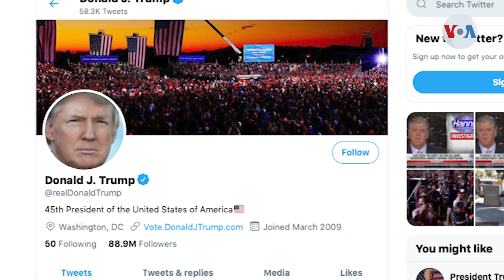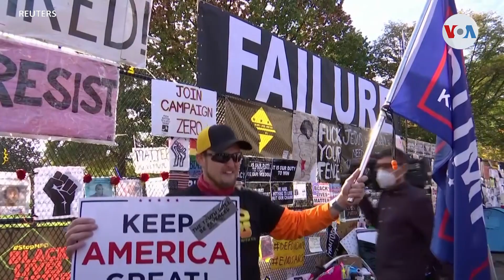Funcionarios reafirman "elección presidencial más segura en EE.UU."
Han pasado diez días desde las elecciones del 3 de noviembre y la situación política del país aún no se ha resuelto. Aún no se ha anunciado un cómputo final y las demandas legales del presidente Trump siguen su curso sin que el mandatario conceda la victoria a su rival Joe Biden. Mientras tanto, como informa Iacopo Luzi de la Voz de América, funcionarios de gobierno garantizaron la integridad del proceso electoral.